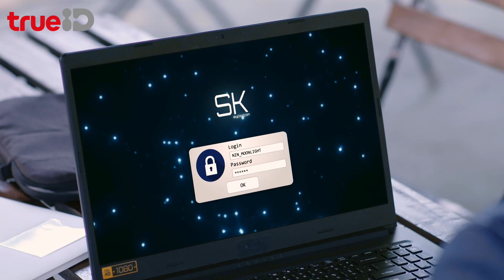[Nàng Vệ Sĩ Của Tôi Tập] Tuyệt chiêu cuối cùng của anh chủ tịch khi bị cạnh tranh|Phim Thái Hay 2022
[Nàng Vệ Sĩ Của Tôi Tập 13] Tuyệt chiêu cuối cùng của anh chủ tịch khi bị cạnh tranh | Phim Thái Hay 2022

Link xem full phim Nàng Vệ Sĩ Của Tôi trên TrueID Vietnam:
Nàng Vệ Sĩ Của Tôi | Phim Thái Hay 2022
Diễn viên:
Vill Wannarot Sonthichai • Ken Phupoom Phongpanu • Petch Boranin • Ann Siriam Pakdeedumrongrit
Nội dung:
Chủ tịch Khanin, người sở hữu khối tài sản khổng lồ, cùng vợ đột ngột qua đời. Tuy nhiên, ông đã kịp thời làm di chúc trao lại toàn bộ tài sản cho con trai là bé Ekapop, đồng thời bổ nhiệm em vợ là Thewan, làm người quản lý toàn bộ tài sản thừa kế cũng như chăm sóc bé Ekapop. Nhưng điều này khiến người nhà của ông Kanin phẫn nộ và tìm cách hãm hại hai cậu cháu Thewan để cướp lấy tài sản thừa kế. Sau một lần gặp gỡ, Saraphi, cô gái xinh đẹp từng làm diễn viên đóng thế, đã được chọn làm vệ sĩ bảo vệ cho Ek và đồng hành cùng Thewan trong hành trình chống lại những kẻ xấu. Trong thời gian bên nhau, chính sự chân thành của Saraphi đã làm rung động trái tim lạnh giá của Thewan, và cả hai đã nảy sinh tình cảm với nhau.